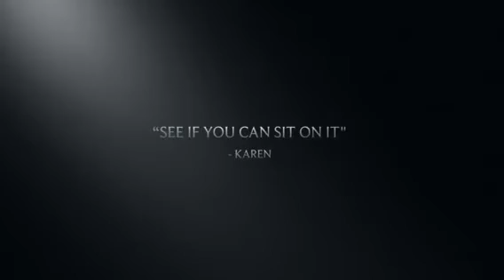Breadsticks 101!!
Oct 2014